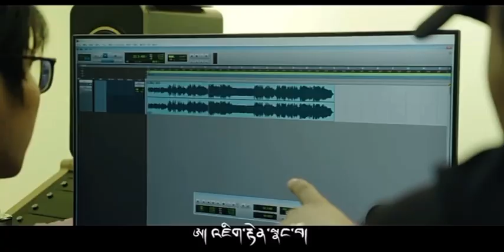སྣང་བ་ཕྲ་མོ། གླུ་བ་རིག་འཛིན་ཐར། New song by Rigzin Thar